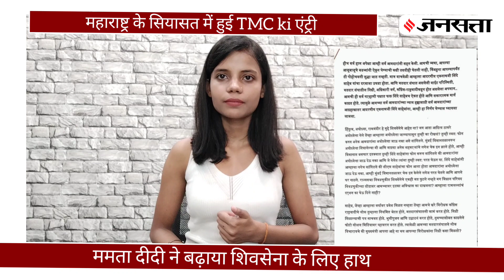Maharashtra Crisis : महाराष्ट्र राजनीति में बंगाली तड़का, गुवाहाटी होटल के बाहर TMC हंगामा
Maharashtra Crisis : महाराष्ट्र में मचे सियासी घमासान में ममता बनर्जी (MAMTA BANERJEE) की पार्टी तृणमूल कांग्रेस (TMC) की एंट्री हो गई है... 41 शिवसेना और 9 निर्दलीय विधायकों के साथ एकनाथ शिंदे जिस होटल में ठहरे हैं, उसके बाहर TMC कार्यकर्ताओं ने प्रदर्शन किया।...इनका कहना था कि विधायकों की खरीद-फरोख्त की जा रही है... इसे रोका जाए... पुलिस ने इन्हें हिरासत में ले लिया है...